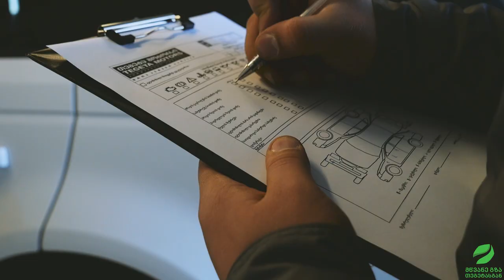სამღებრო-სათუნუქე სერვისი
მწვანე გზის რჩევები თეგეტასგან სამღებრო-სათუნუქე სერვისის შესახებ. გახდით უკეთესი მძღოლი ყოველი ვიდეოს ნახვის შემდეგ.